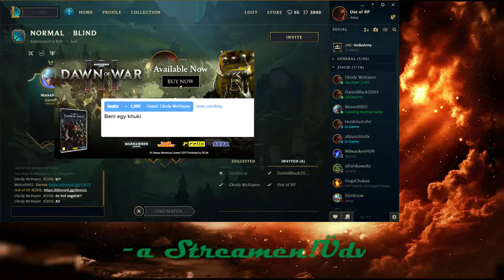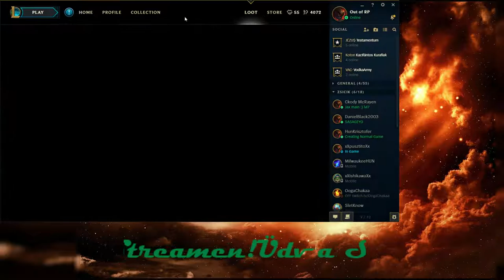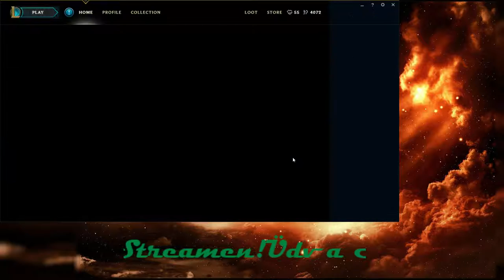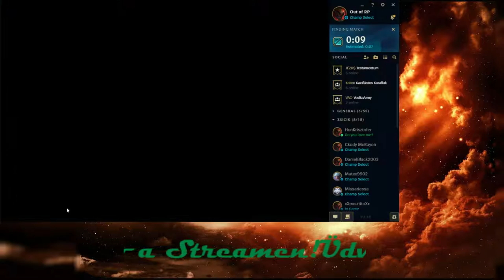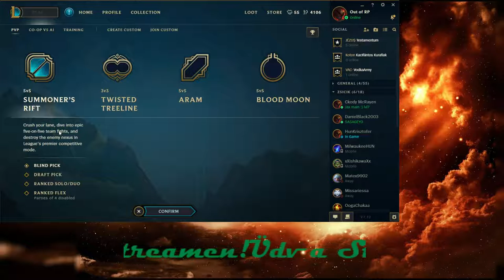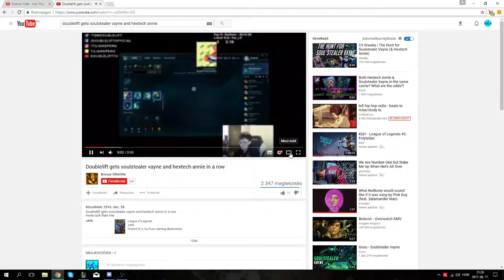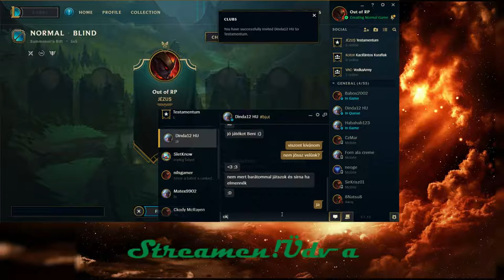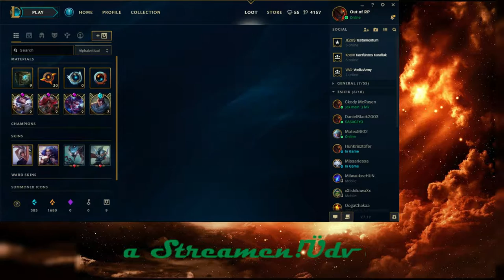KläY - League of Legends #3 - Már megint Stream! / Küldetések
Sziasztok!